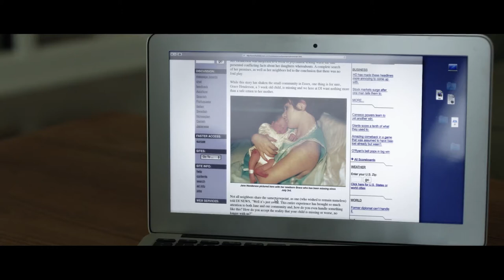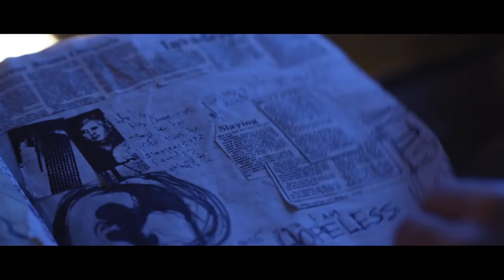STILL/BORN (2018) Official Trailer HD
In Theaters & On Demand February 9th

Mary, a new mother gives birth to two twins but only one of them is alive. While taking care of her remaining child, Adam, she suspects that something, a supernatural entity, has chosen her child and will stop at nothing to take it from her.